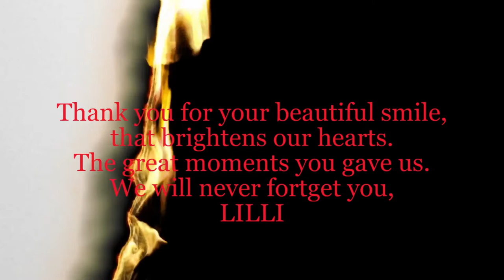Lilli Palmer In loving Memory 27.1.1986 On the 35th Day of death